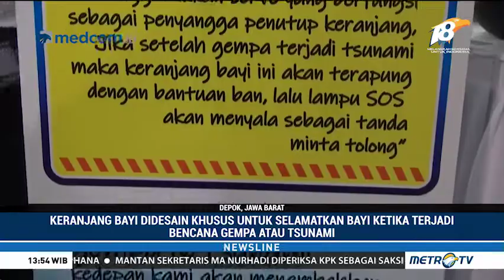Kompetisi Robotik Madrasah 2018 dalam Newsline Metro TV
Inovasi keranjang bayi anti bencana karya siswa madrasah Aliyah Negeri 2 Mataram dalam ajang kompetisi robotik madrasah 2018 di Depok Town Square 3-4 November 2018 dalam Newsline Metro TV